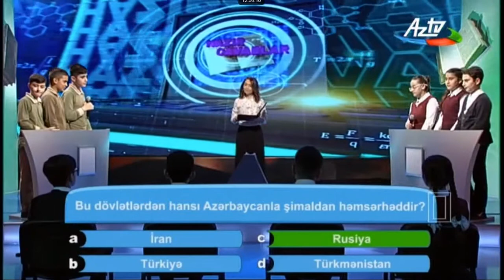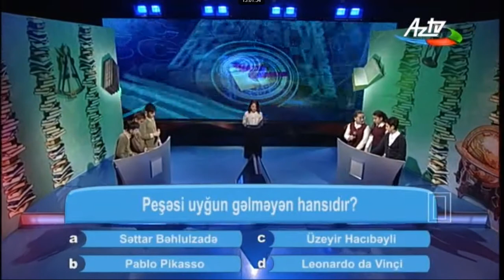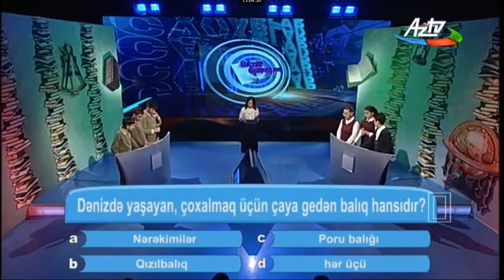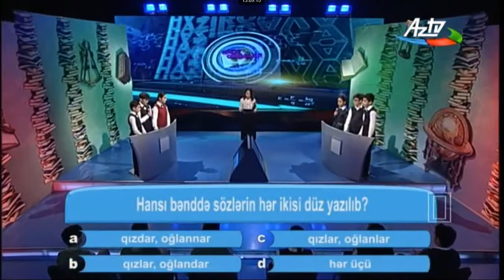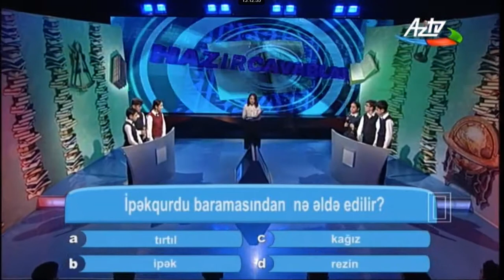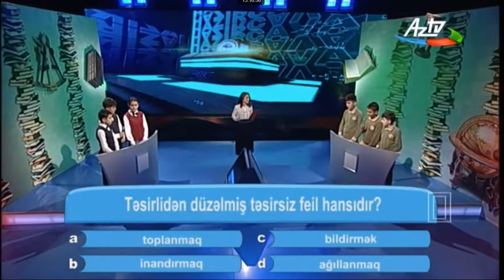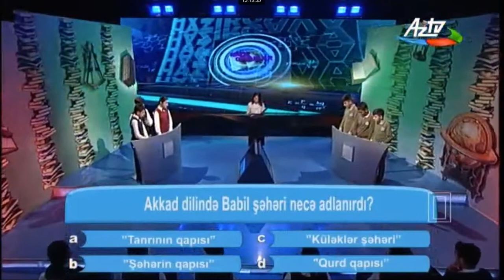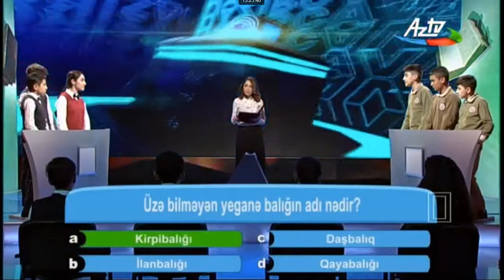İntellektual yarışmanın növbəti qalibi